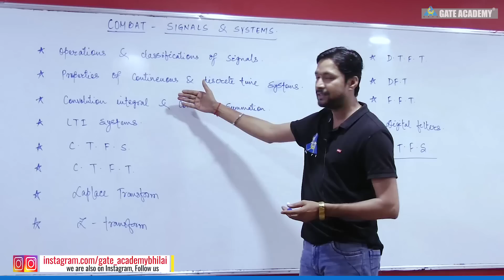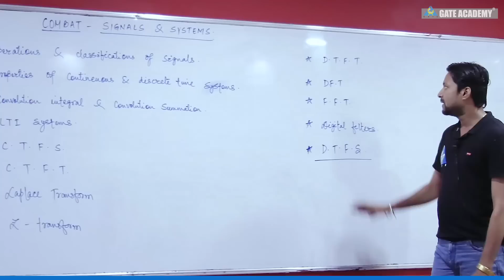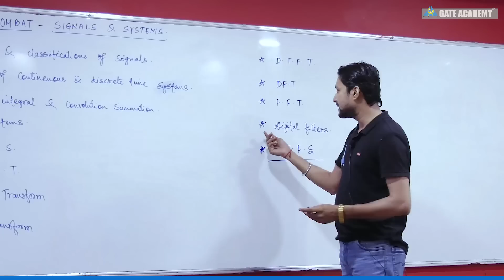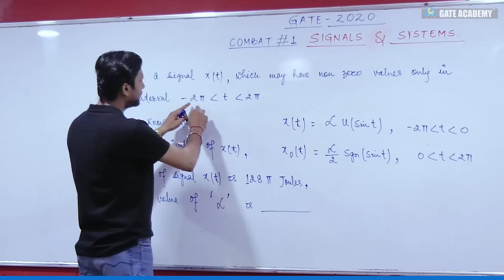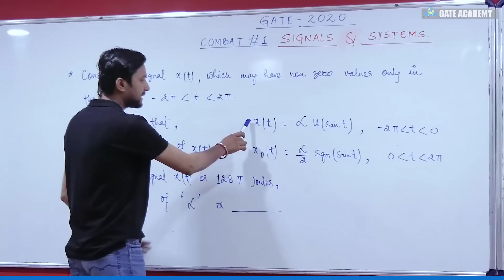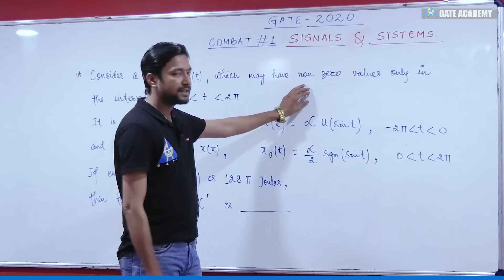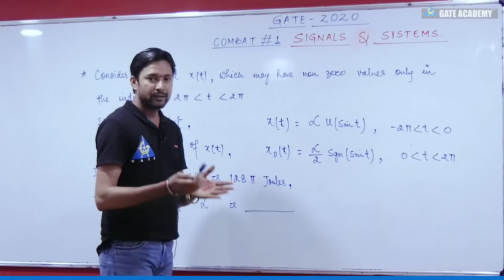SIGNALS & SYSTEMS COMBAT #1... for GATE 2020